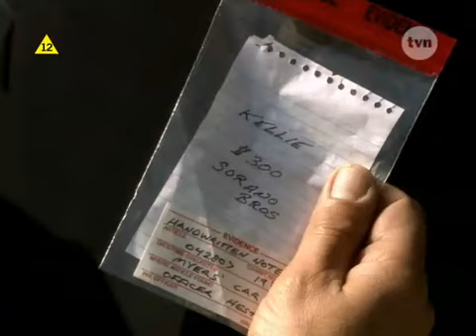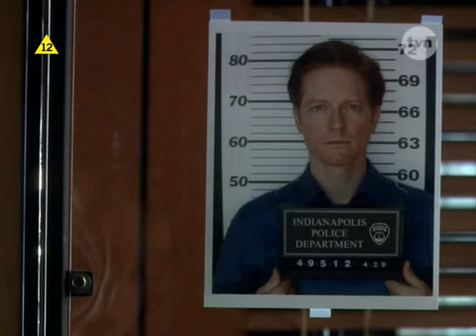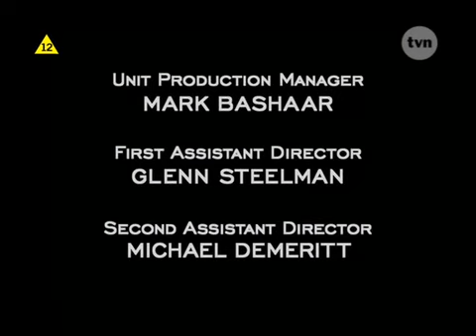Krok od domu S02E21